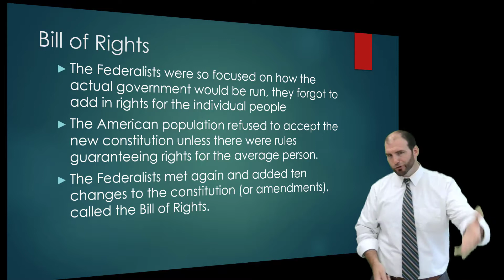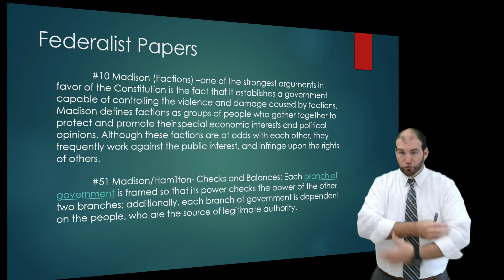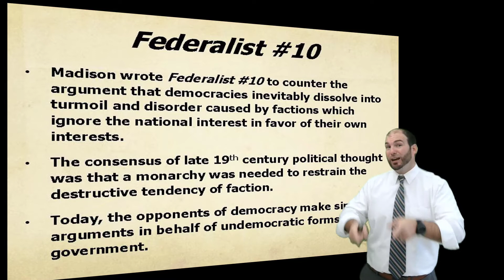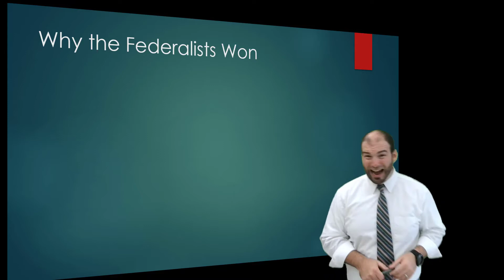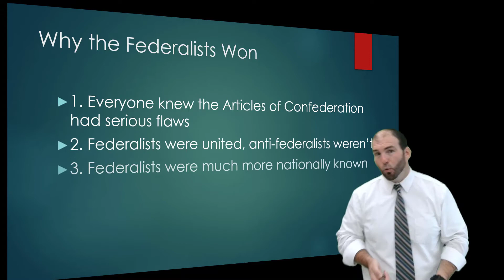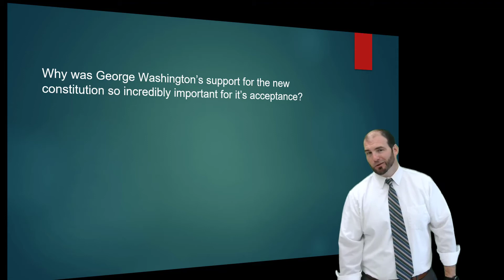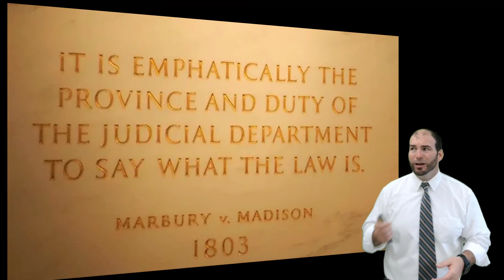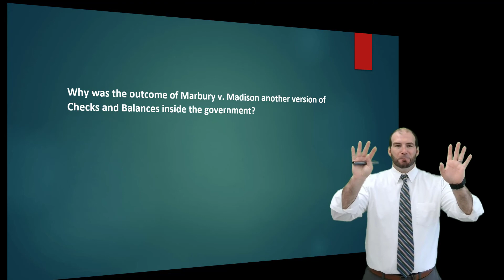CIVICS - Revolutionary Mindset - Lesson 9 - Bill of Rights, Federalist Papers, Judicial Review